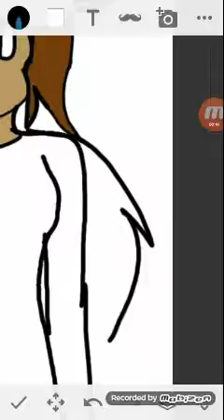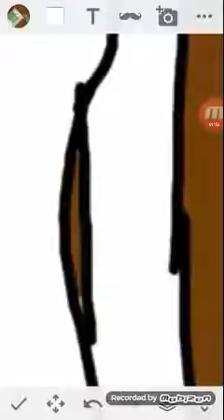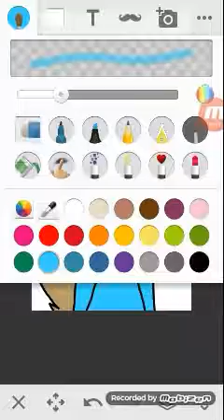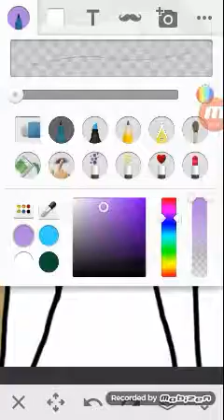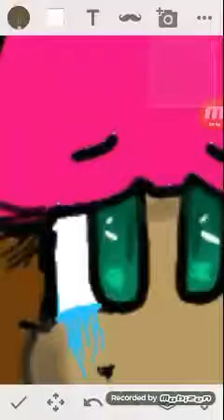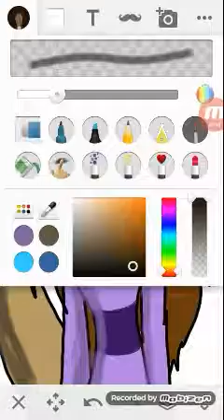October 5, 2017